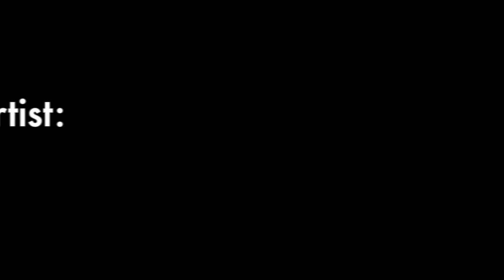Phrasing | From Musician to Artist